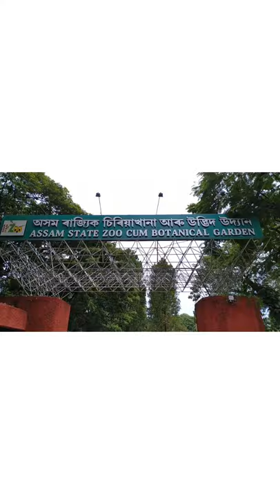।।মই আজি চিৰিয়াখানাৰ ওচৰত 🌱🌿☘️🍀🍃🌵🌴🌲🐯🦓🐗।।🤗😘